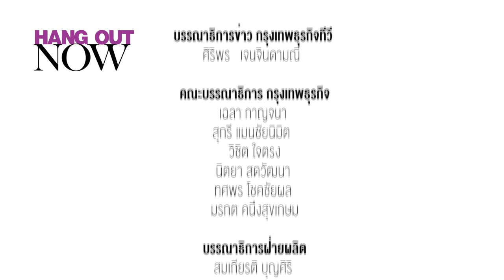HANG OUT NOW | ผ้าป่าน สิริมา และ อุ๊ สุพัตรา 'โอเคพร้อมนะคะ หนึ่ง สอง สาม!'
ปราบดามาแกลลอรี่ แกลลอรี่ไม่มีงาน มีช่างภาพมาชวนปราบดาคุย
แล้วทำไมมีสองคน สองคนนี้คือใคร ใครคือช่างภาพ อ่าวงงมั้ย งง

ติดตามชม HANG OUT NOW รายการทอล์คออกนอกเรื่อง โดยปราบดา หยุ่น ทุกวันเสาร์ 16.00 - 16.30 น. ทางดิจิตอลทีวีช่อง NOW 26 (หรือทรูวิชันส์ช่อง 36)